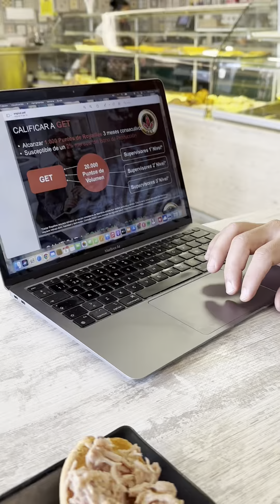Dia 7// plan de 30 dias como ser más estupenda